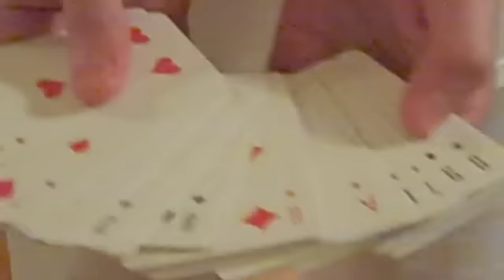Syrupmans talk show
hilariously funny!